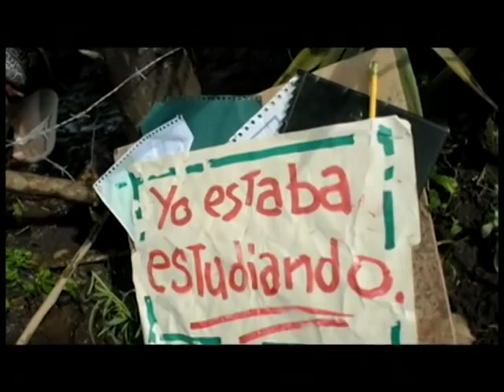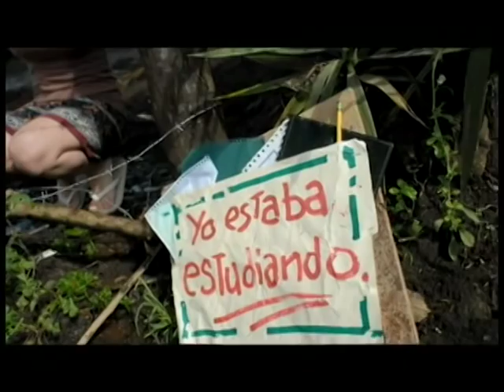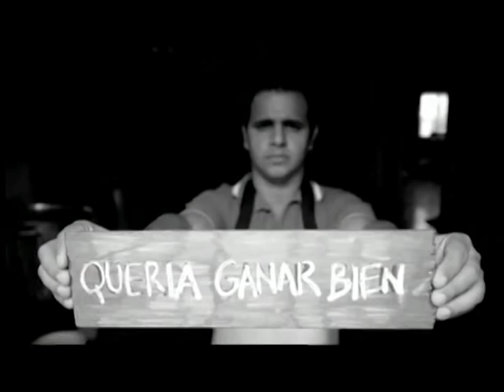UTV: La entrevista de Dario Banegas a la rectora Julieta Castellanos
Academia, educación, la UNAH, valores, política y su vida, entre los temas tratados en el programa que se transmite por Canal 5 de Televicentro.